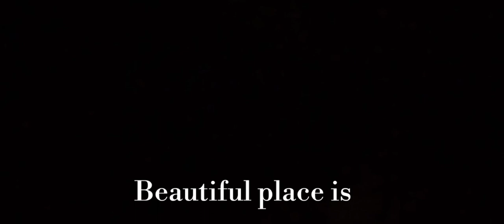Patenga Sea Beach | পতেঙ্গা সমুদ্র সৈকত | Part 0.2 | Nibir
আমিশুনেছিসেদিনতুমিসাগরে (গান)

From whom he gets inspiration( favourite youtubers)